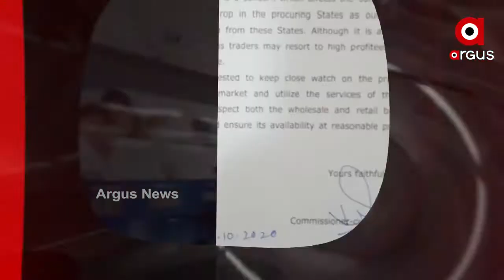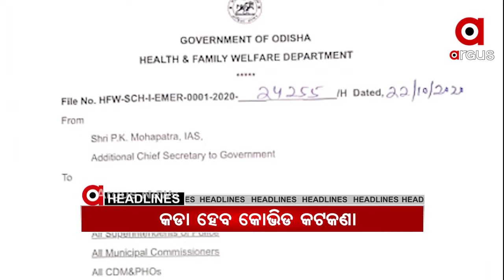Headlines 9Am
ଅବପାତର ରୂପ ନେଲା ଲଘୁଚାପ... ଷ୍ଟାଫ ନର୍ସଙ୍କ ସନ୍ଦେହ ଜନକ ମୃତ୍ୟୁ... କୋଭିଡ କଟକଣା ଭିତରେ ପାଳନ ହେବ ପାଟଣାଗଡ଼ର ଐତିହାସିକ ବଏଲ ଯାତ୍ରା... ପିଆଜ ଦର ବୃଦ୍ଧି ନେଇ ସରକାରଙ୍କ କଡ଼ା ଆଭିମୁଖ୍ୟ...